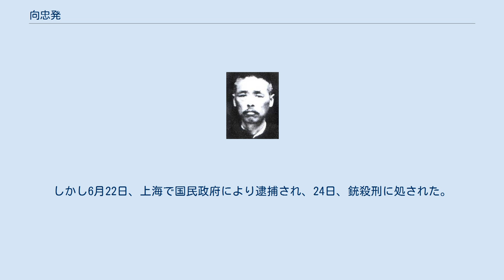向忠発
向 忠発（こう ちゅうはつ）は中華民国の革命家。
名は仲発だが、筆名の忠発で知られる。
仮名は楊特生などがある。
 青年時代は漢陽の軍需工場で学徒として働き、後に漢陽造幣廠で勤務した。
後に埠頭人夫などにもなっている。
1922年（民国11年）、中国共産党に加入し、湖北省の工会（労働組合）で活動した。
後に漢冶萍公司総工会副委員長を務めている。
 1926年（民国15年）、向忠発は、中共湖北区執行委員会委員となる。
また、国共合作に伴い、中国国民党漢口市党部工人部部長も兼任した。
このほかにも、武漢工人糾察隊総指揮、武漢工会委員長、中華全国総工会執行委員会委員なども務めている。
翌1927年（民国16年）、武漢国民政府人民裁判委員会委員に任ぜられた。
同年、共産党の第5回全国代表大会で中央委員に当選し、八七会議では臨時中央政治局委員に選出されている。
まもなくソビエト連邦に赴き、中国共産党駐コミンテルン代表に任ぜられた。
 1928年（民国17年）2月、向忠発はコミンテルン執行委員会第9回拡大全体会議に出席し、コミンテルン執行委員会委員・主席団委員に選出された。
さらにモスクワで開かれた中国共産党第6回全国代表大会で向は中央委員に再選され、6期1中全会で中央政治局常務委員・中央総書記に抜擢される。
しかし、向は中央宣伝部長李立三の傀儡に過ぎず、実権は李が握り、いわゆる「李立三コース」が推進された。
 1931年（民国20年）初頭に李立三が失脚した頃、向忠発は帰国した。
しかし6月22日、上海で国民政府により逮捕され、24日、銃殺刑に処された。
享年52。